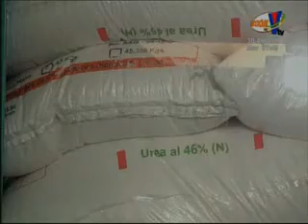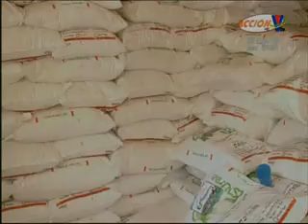SAG entrega bono tecnológico para la siembra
El bono es parte de las siembras de postrera, el beneficio alcanzará a más de 2 mil productores y permitirá que puedan producir las siembras de maíz y frijoles, mejorando sus producciones.

A partir del primero de septiembre se entregará fertilizantes a los productores ▂▂▂▂▂▂▂▂▂▂▂▂▂▂▂▂▂▂▂▂▂